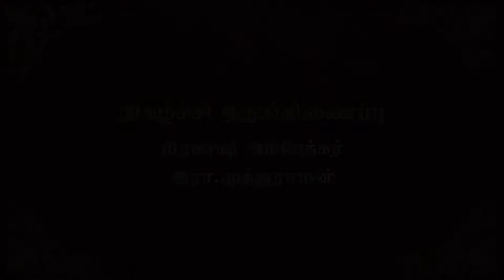பிரகாஷ்அம்பேத்கர்( 8B studio ) | இரா.முத்துராமன்( தமிழ் மகுடம் )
Prakash Ambedkar ( 8B Studio )
R.Muthuraman( Tamil magudam )